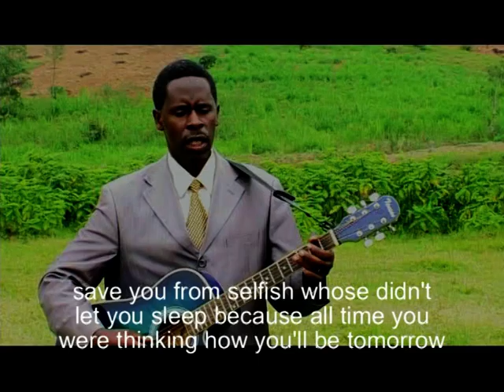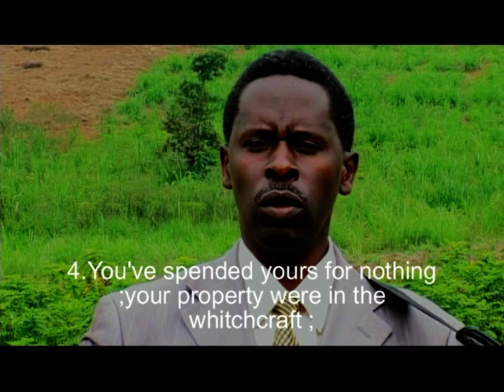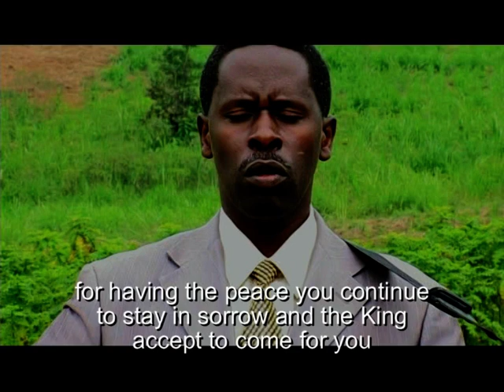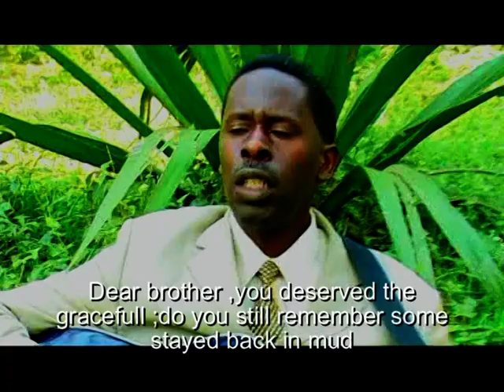SHIMA IMANA By HAKIZIMANA Evariste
Yesu ashimwe, twishimiye kubagezaho iyi ndirimbo yitwa SHIMA IMANA tubifurije ko ibafasha kandi igire icyo yongera ku bugingo bwanyu.

Wifuza gushyigikira uyu murimo waduhamagara kuri 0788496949